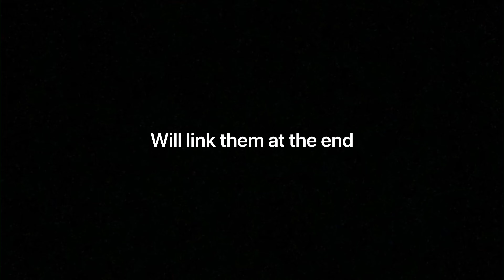A day of landscape photography in the Peak District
Headed out to the Peak District this week, vlog includes both Snake woods and Alport Castles.